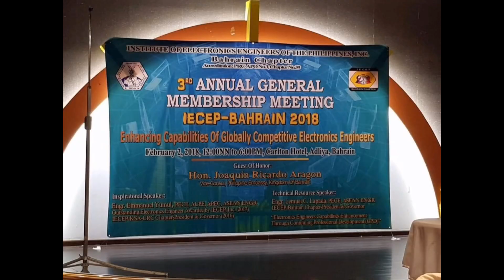My Journey in Bahrain